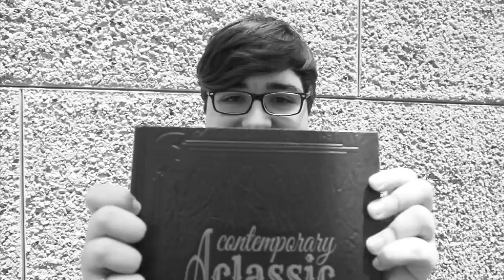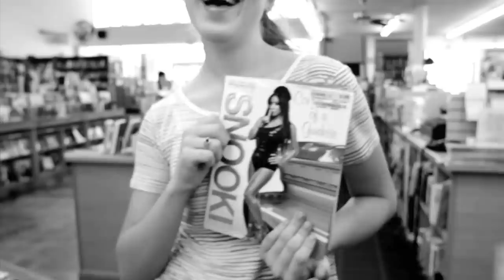Beverly "Honey Do"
Official video for Beverly's "Honey Do" from the album "Careers".
Directed by Hanly Banks.

Upcoming Dates
Aug 12 Philadelphia, PA - Boot & Saddle
Aug 13 Boston, MA - Church of Boston
Aug 14 Washington, DC - Black Cat Backstage
Aug 15 Brooklyn, NY - Rough Trade
Aug 22 Beach Haven, NJ - The SeaShell Resort & Beach Club
Aug 27 New Haven, CT - BAR
Sep 15 Philadelphia, PA - First Unitarian Church *
Sep 16 Brooklyn, NY @ - Music Hall of Williamsburg *
Sep 17 Washington, DC @ 9:30 Club *
Sep 20 New York, NY @ Bowery Ballroom *
Sep 22 Boston, MA @ Brighton Music Hall *
Sep 24 Montreal, QC @ Cabaret Mile End *
Sep 25 Toronto, ON @ Danforth Music Hall *
Sep 27 Chicago, IL @ Bottom Lounge *
Sep 29 Minneapolis, MN @ Triple Rock Social Club *
Oct 01 Englewood, CO @ Gothic Theatre *
Oct 02 Salt Lake City, UT @ Urban Lounge *
Oct 05 Los Angeles, CA @ Mayan Theatre *
Oct 06 San Francisco, CA @ Great American Music Hall *
Oct 08 Portland, OR @ Star Theater *
Oct 09 Seattle, WA @ Neumos *
Oct 10 Vancouver, BC @ Fortune Sound Club *
* w/ The Drums